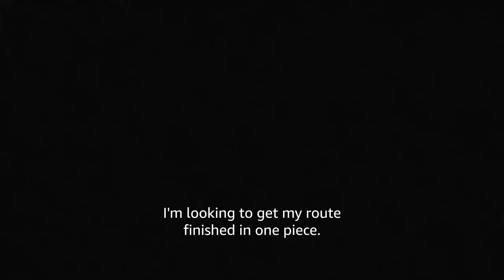Paper Girls (2022) - First Look Teaser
Here is your first look at the characters from the upcoming Paper Girls series adaptation, based on the comic book series from Brian K. Vaughn and Cliff Chiang. See it on Prime Video on July 29th.

About Paper Girls:
In the early morning hours after Halloween 1988, four paper girls—Erin, Mac, Tiffany, and KJ—are out on their delivery route when they become caught in the crossfire between warring time-travelers, changing the course of their lives forever. Transported into the future, these girls must figure out a way to get back home to the past, a journey that will bring them face-to-face with the grown-up versions of themselves. While reconciling that their futures are far different than their 12-year-old selves imagined, they are being hunted by a militant faction of time-travelers known as the Old Watch, who have outlawed time travel so that they can stay in power. In order to survive, the girls will need to overcome their differences and learn to trust each other, and themselves.

Based on the best-selling graphic novels written by Brian K. Vaughan, Paper Girls is a high-stakes personal journey depicted through the eyes of four girls, played by breakout leads Camryn Jones as Tiffany Quilkin, Riley Lai Nelet as Erin Tieng, Sofia Rosinsky as Mac Coyle, and Fina Strazza as KJ Brandman. Ali Wong also stars as the grown-up version of Erin, with Nate Corddry as Larry, and Adina Porter as Prioress.